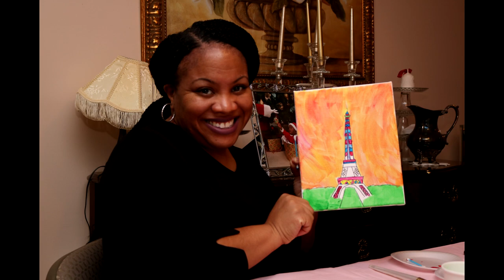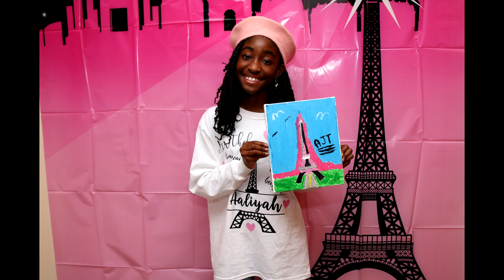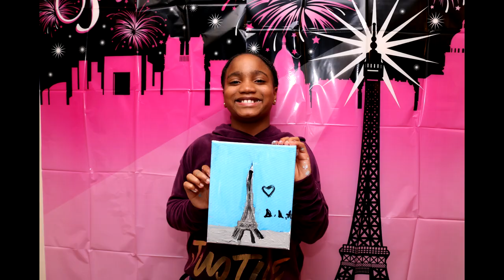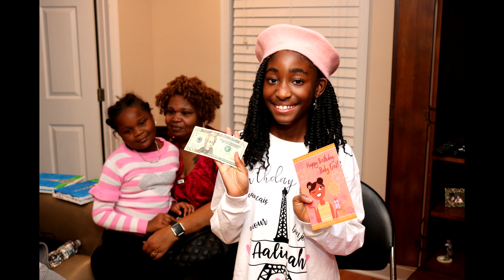Happy Birthday (Paint Party)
Jaden has hit the double digits. She wanted a paint party and she likes Paris, so I combined the two. Thanks to everyone that came to support and to Lyn Love for the canvases and example canvas.